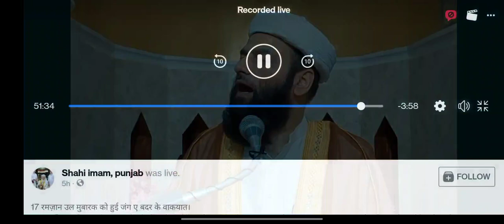रमज़ान के महीने में हुई बदर के बकयात सुने पंजाब के साही इमाम जुमे के खुतबे में।